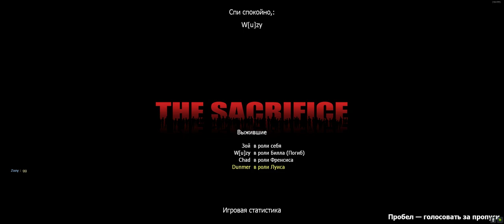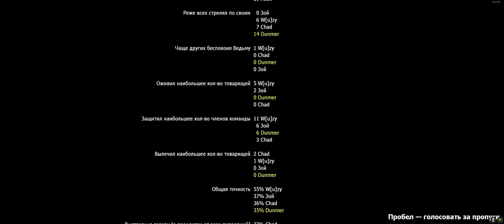Left 4 Dead be like